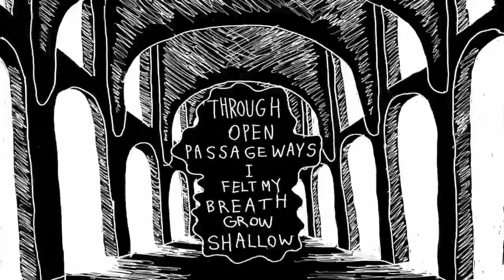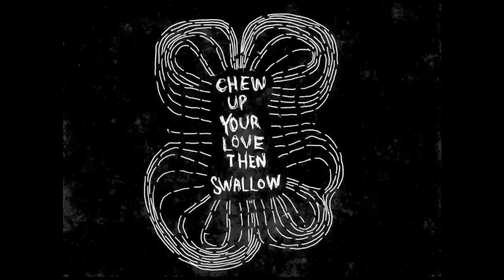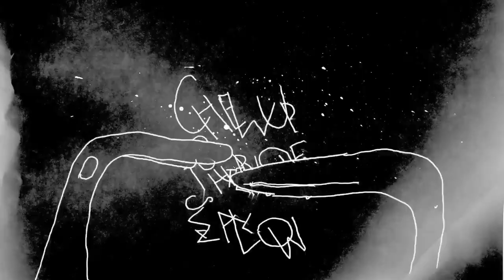All Them Witches - Open Passageways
from Dying Surfer Meets His Maker, released October 30, 2015